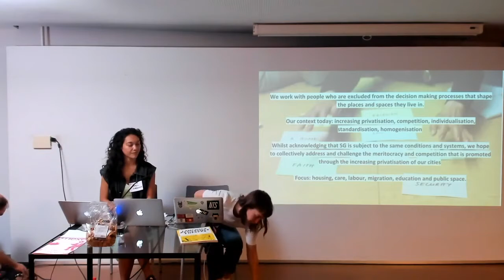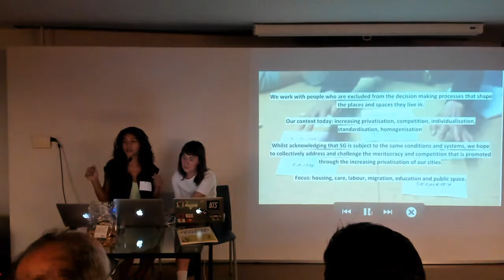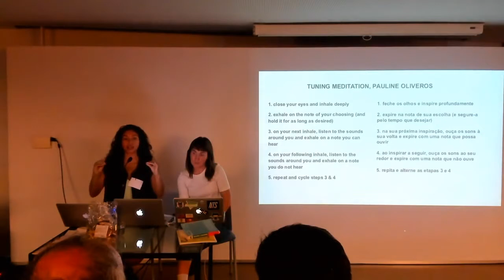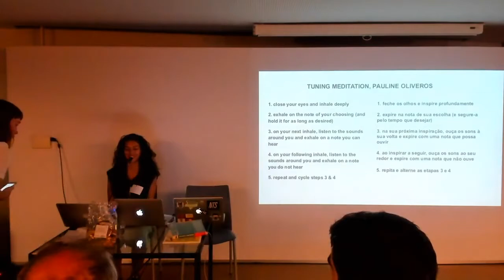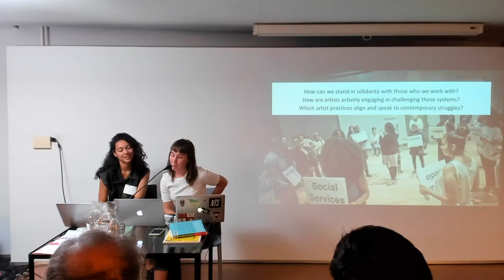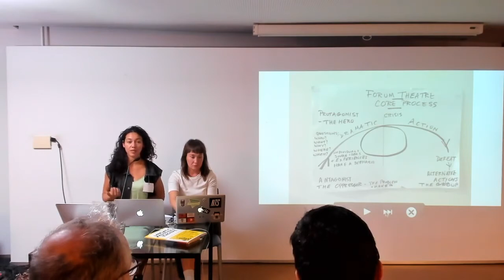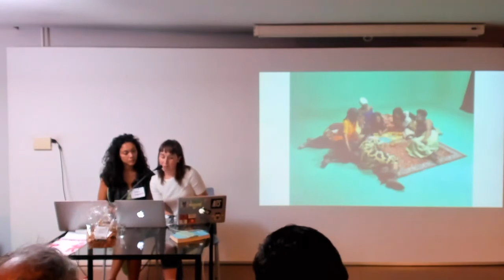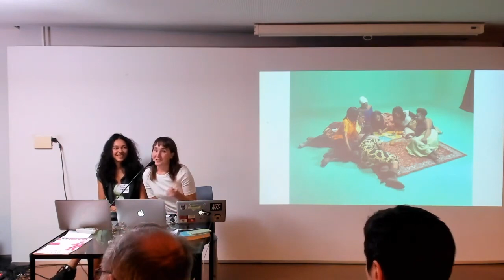Conferência Amal Khalaf e Elizabeth Graham (Serpentine Galleries), FBAUP, 16 set 2019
Conferência "Exercendo Futuros Coletivos"
Amal Khalaf e Elizabeth Graham (Serpentine Galleries)
16 de setembro de 2019
Faculdade de Belas Artes da Universidade do Porto

Conferência integrada no 3° EIRPAC - Encontro Internacional Sobre Práticas Artísticas Comunitárias

Coorganização

Centro de História da Arte e Investigação Artística da Universidade de Évora (CHAIA-UE)
Centro de Investigação e Intervenção Educativas da Faculdade de Psicologia e Ciências da Educação da Universidade do Porto (CIIE-FPCEUP)
Centro de Investigação em Comunicações Aplicadas e Novas Tecnologias da Universidade Lusófona do Porto (CICANT-ULP)
Escola Superior de Música, Artes e Espetáculo do Instituto Politécnico do Porto (ESMAE-IPP)
Faculdade de Ciências Humanas da Universidade Católica Portuguesa – Lisboa (FCH-UCPL)
Instituto de Estudos de Literatura e Tradição da Faculdade de Ciências Sociais e Humanas da Universidade Nova de Lisboa (IELT-FCSH-NOVA)
Instituto Politécnico de Lisboa (IPL)
Instituto de Investigação em Arte Design e Sociedade da Faculdade de Belas Artes da Universidade do Porto (i2ADS-FBAUP)
Laboratório de Estudos do Espaço Teatral e Memória Urbana (UNIRIO)
Laboratório de Estudo e Pesquisa Arte, Corpo e Terapia Ocupacional Universidade de São Paulo (PACTO-USP)
MEXE Associação Cultural
PELE

Apoio
Reitoria da Universidade do Porto / Santander Universidades